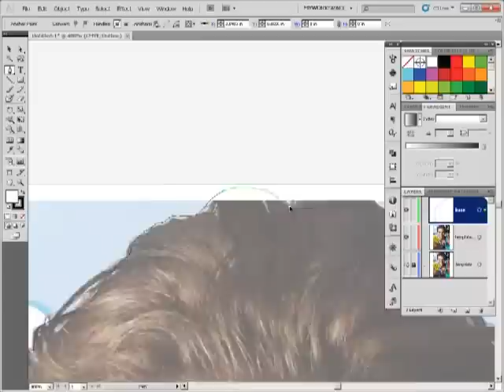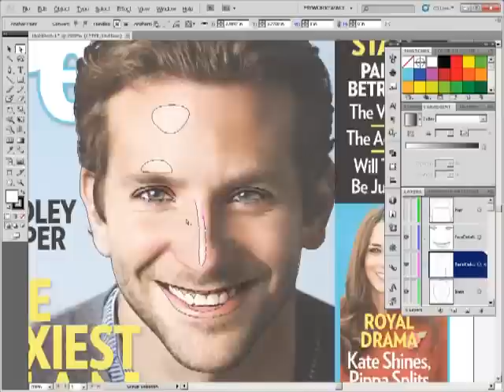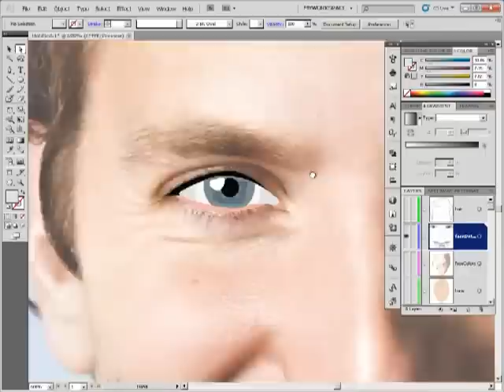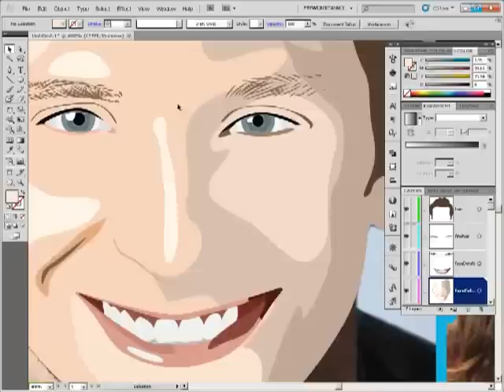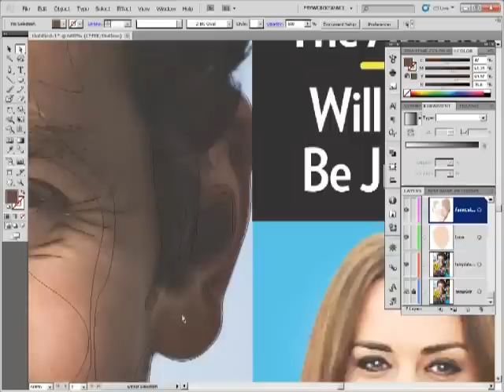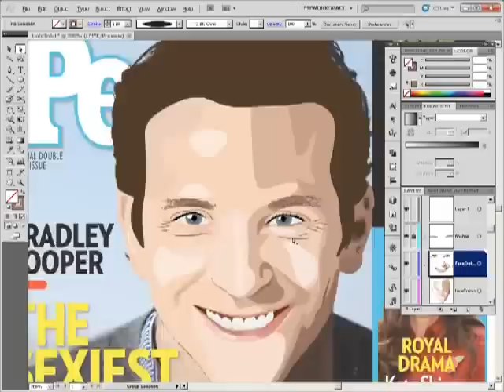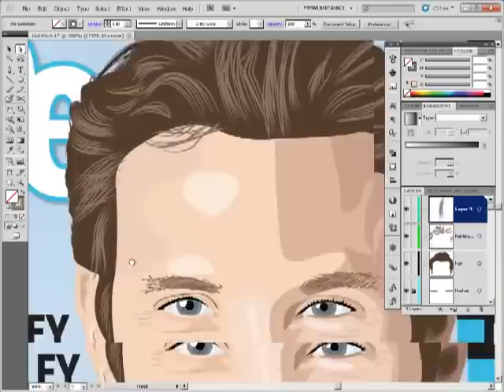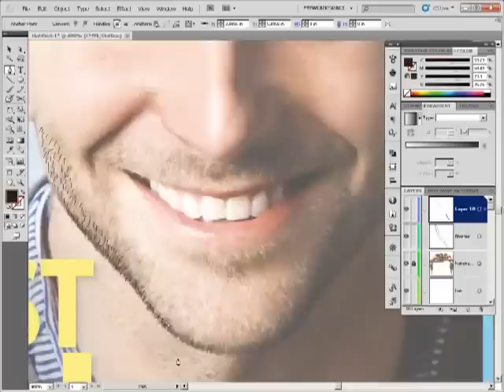Bradley Cooper People Magazine's Sexiest Man in Vector Illustrator CS5 Timelapse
time lapse vector trace of bradley cooper, people magazine's sexiest man, using adobe illustrator cs5